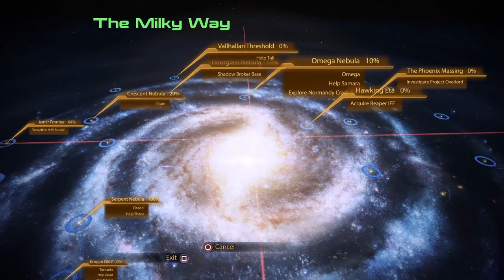Mass Effect 2 Renegade playthrough Mass Effect Legendary Edition part 23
We continue our Renegade playthrough of Mass Effect 2